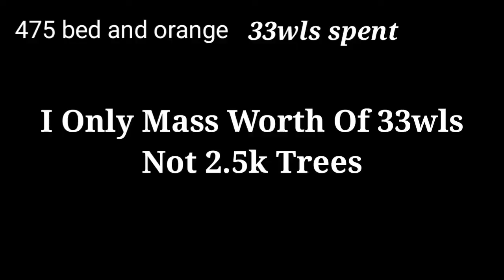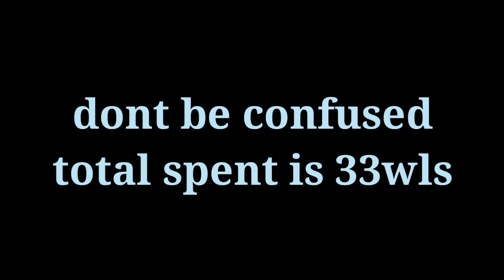Growtopia 33wls to 66wls Profit Cloud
Free Gems in:79R
Dont mind these Tags:
Growtopia
Growtopia Mods
Growtopia Harvest Fest
Growtopia Jenuine
Growtopia HDIP
Growtopia hacks
Growtopia glitch
Growtopia autoban
Growtopia how to get rich
Growtopia gameplay
Growtopia indonesia
Growtopia philippines
Growtopia free gems
Growtopia update
Growtopia winterfest
Growtopia surgery
Growtopia wolf
Growtopia shadowsurfer
Growtopia jenulot
Growtopia tery
Growtopia zstep
Growtopia pcats
Growtopia Song
Growtopia Tags
Growtopia Intro
Growtopia Obunaga
Growtopia Project
Growtopia New
Growtopia Moderator
Growtopia Banned
Growtopia Scammer
Growtopia Rich
Growtopia Noob
*its not tags lol just kidding*